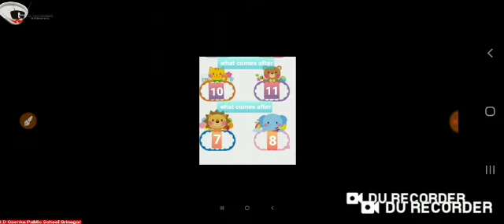Maths grade Kg dated 17 04 20